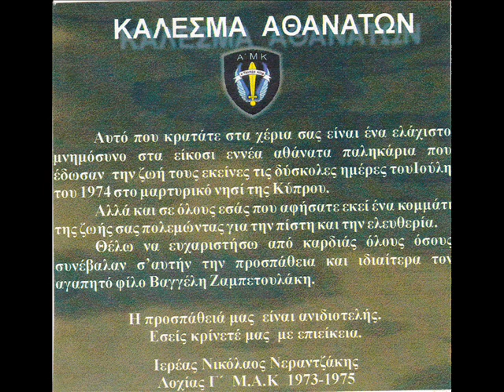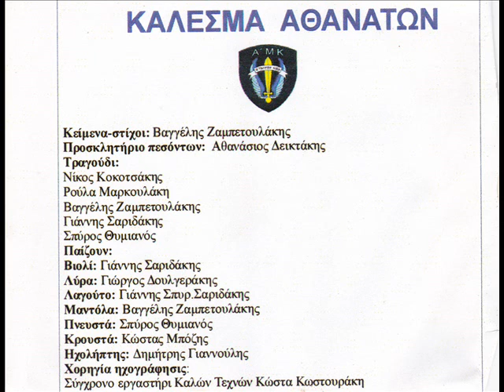ΚΑΛΕΣΜΑ ΑΘΑΝΑΤΩΝ (ολόκληρος ο δίσκος) - ΒΑΓΓΕΛΗΣ ΖΑΜΠΕΤΟΥΛΑΚΗΣ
CD το οποίο δημιουργήθηκε φόρος τιμής στους επιβαίνοντες καταδρομείς του Νοράτλας "Νίκη 4" που θυσιάστηκαν στην Κύπρο τον Ιούλιο του 1974 και το οποίο ανακηρύχθηκε από τον σύλλογο “ΚΟΜΑΝΤΟΣ 74” ως ύμνος τους.
Οι συντελεστές είναι:
Κείμενα - Στίχοι - Μουσική: Βαγγέλης Ζαμπετουλάκης Προσκλητήριο πεσόντων: Αθανάσιος Δεικτάκης
Τραγοδούν: Νίκος Κοκοτσάκης, Ρούλα Μαρκουλάκη, Βαγγέλης Ζαμπετουλάκης, Γιάννης Σαριδάκης, Σπύρος Θυμιανός Παίζουν: Γιάννης Σαριδάκης (βιολί), Γιώργος Δουλγεράκης (λύρα), Γιάννης Σπ. Σαριδάκης (λαούτο), Βαγγέλης Ζαμπετουλάκης (μαντόλα), Σπύρος Θυμιανός (πνευστά), Κώστας Μπόζης (κρουστά)